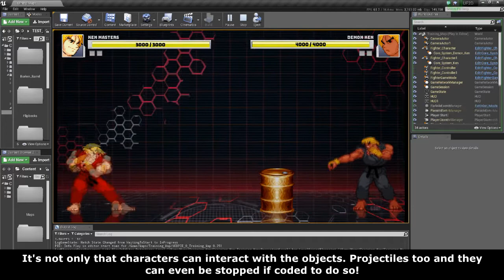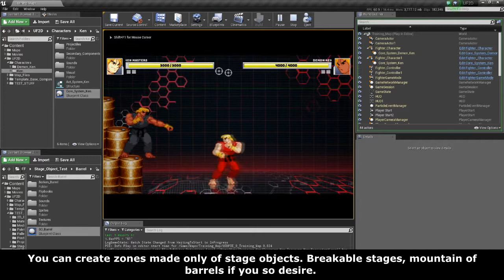Unreal Fighter 2D - Interactive Stage Object 2/3 - Barrels!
Because Barrels matter. You know you like Barrel. You got fantasies about barrels. You naughty girl you.

⚪️ What is Unreal Fighter 2D?
🟢  UF2D is an upcoming Framework for Unreal Engine, allowing anyone to develop 2D Fighting Games or make Fighters/Stages to share with the community!

⚪️ Framework? How useful is it?
🟢   You can find small Templates everywhere to start making any game you want. However, UF2D includes all the systems required to make the game itself. I coded all the stuff that is needed, so you don't have to. If there is anything lacking, it will be added by me in future releases as well!

⚪️ Unreal Engine and 2D?
🟢   Although unpopular, Unreal Engine actually allows us to make 2D games via its Paper2D Plugin. UF2D has an extension of Paper2D with the functions needed to make 2D Fighting Games. In the end what we have is not only a 2D system but everything that an amazing 3D Engine can offer such as stages, particle effects, and much more!

⚪️I never coded and I have no idea how Unreal Engine works!
🟢   Then I got good news for you; UF2D is developed exactly for people like you. Knowing how Unreal Engine works is a plus but NOT a requirement. UF2D is made of Blueprints (Visual Scripting Language of Unreal Engine) and using it to make your game is the way to go as well.